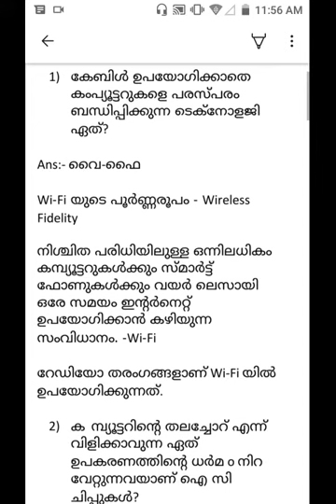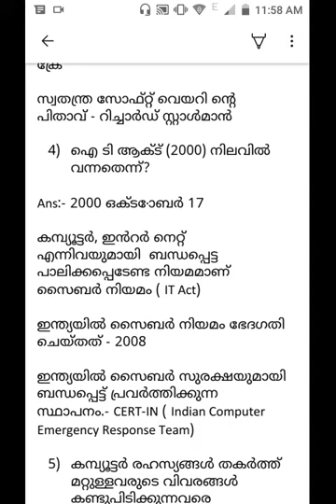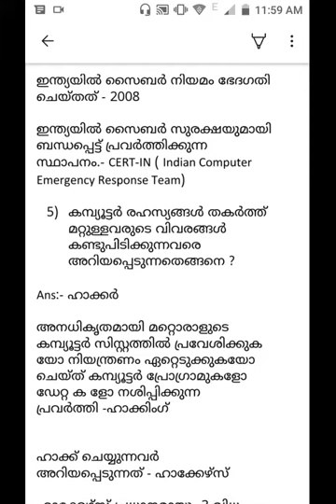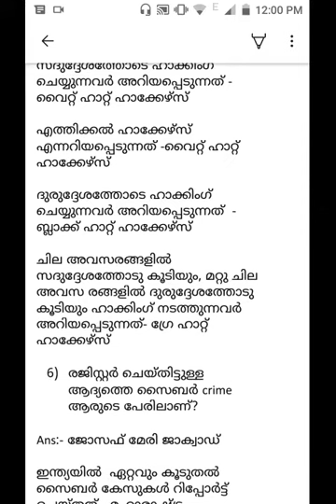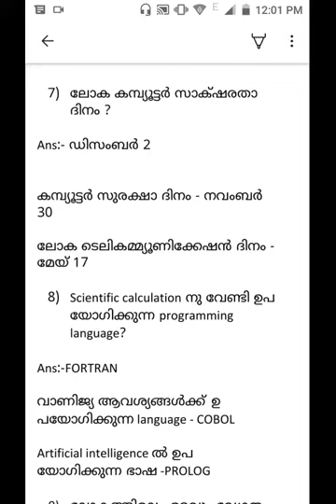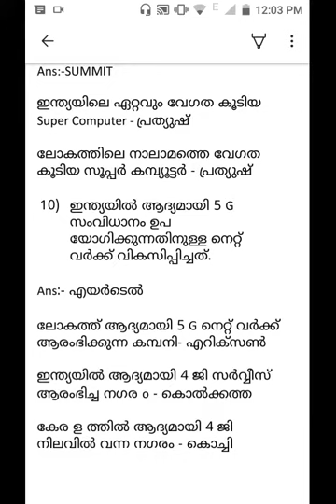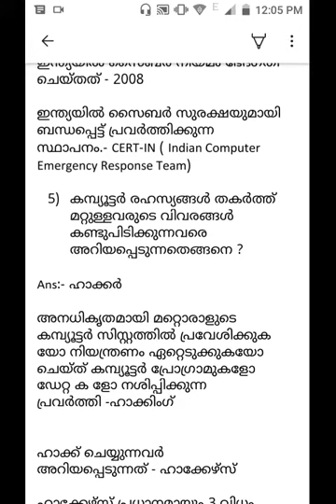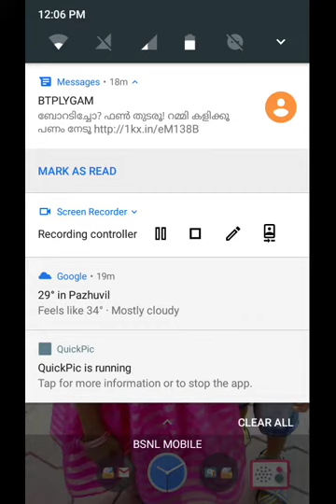Kerala LDC 2020 computer related questions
10 computer-related questions discussed in this video.